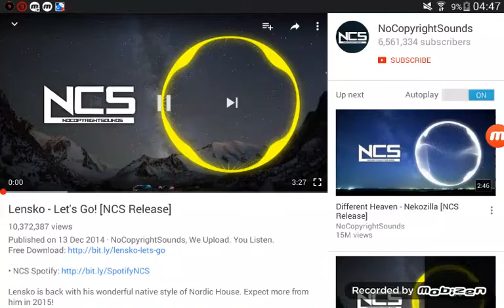From 0% to an MLG real quick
Music is Lensko let's  go  and forward